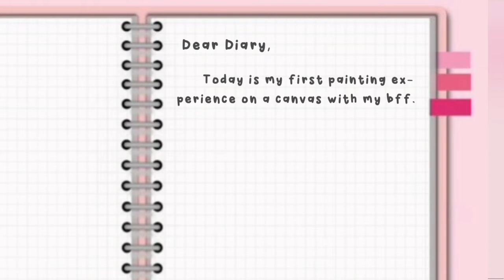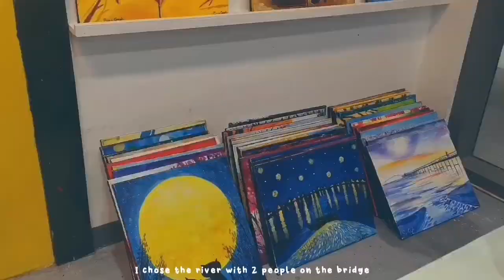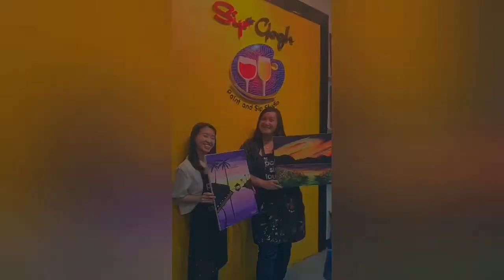VLOG: trying painting for the first time + chill with bff (at Sip and Gogh) 🎨🌆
Hi guys! A day in my life kind of vlog. I went out with my best friend. We tried painting for the first time at Sip and Gogh (Century Mall). We had so much fun!! There's someone who will guide you if you're beginner like us. They also have complimentary drink.

Any video content suggestions?